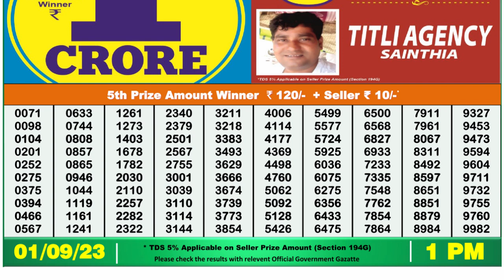Dear Lottery Sambad 1pm today 01.09.23 Nagaland State Lottery Result